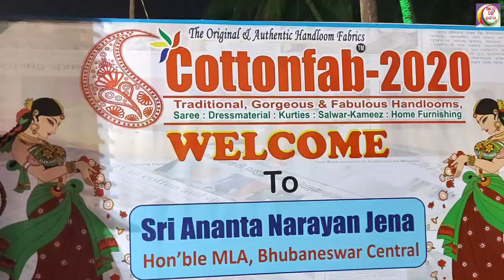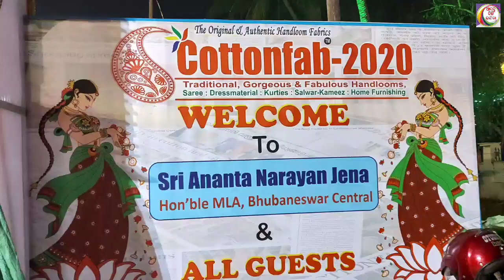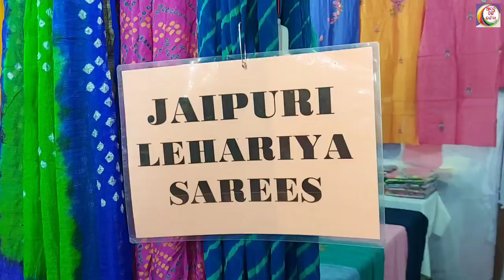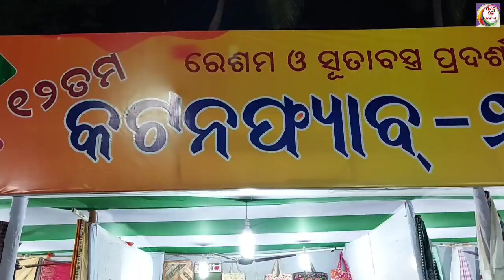Cottonfab mela 2020,Bhubaneswar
cottonfab mela 2020
bhubaneswar
Dec 19 to Jan 14